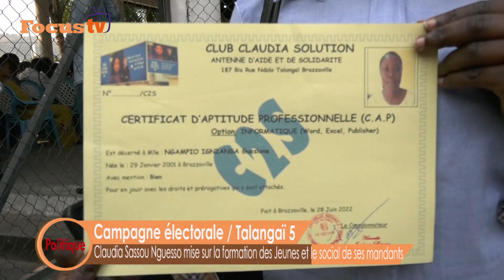Claudia Sassou Nguesso mise sa campagne électorale sur le social et la formation des jeunes.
Elle a opté pour une campagne orientée social et formation qualifiante, Claudia Sassou Nguesso vient de décerner des diplômes aux jeunes qui ont pris part à une série de formations gratuites à ses soins.
Dans la foulée, elle a réitéré son engagement social par une chaîne de solidarité en octroyant des assurances santés aux femmes veuves de sa circonscription.

Vivace MAMBOUANA / Mikhaêl De GATSE